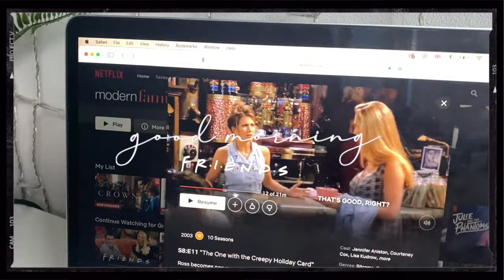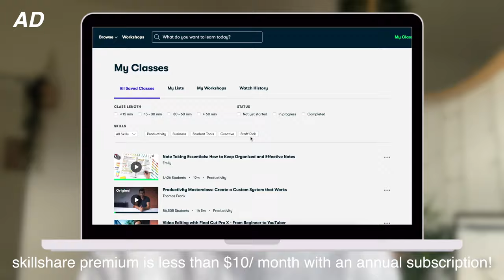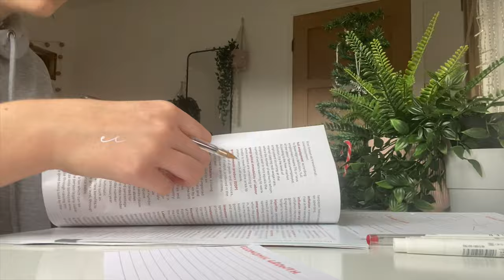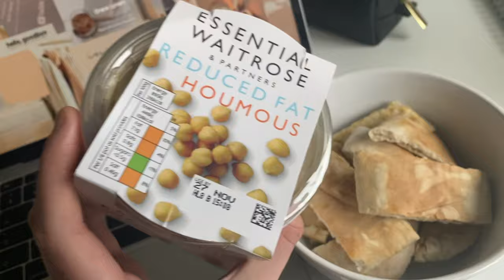*productive* day in my life vlog!